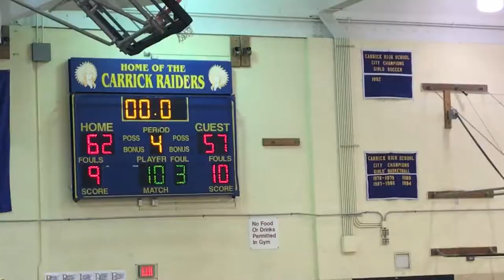Pittsburgh Basketball Edit: Carrick vs. Obama Academy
Coming to you from Pittsburgh, PA, Obama Academy brings it to Carrick to play their last game before City League playoffs. Both teams played an impressive game, but Carrick pulled out the win. City League playoffs semi-finals start tonight!

FINAL:
Carrick 62
Obama Academy 57